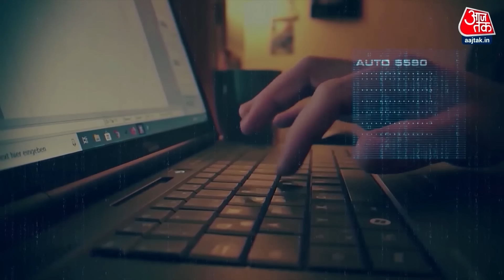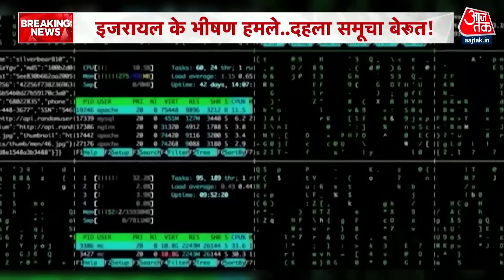Vishesh Full Episode: Israel ने Iran पर किया सबसे खतरनाक Cyber Attack? | Benjamin Netanyahu | AajTak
ईरान पर बड़ा साइबर अटैक हुआ है. इस साइबर अटैक में ईरान में बड़े पैमाने पर असर पड़ा है. जानकारी के मुताबिक न्यूक्लियर फैसिलिटीज पर भी गंभीर असर पड़ा है. ईरान के साइबर स्पेस से जुड़े एक पूर्व अधिकारी ने दावा किया है कि ईरान के कई महकमे साइबर अटैक से प्रभावित हुए हैं।ईरान पर ये साइबर अटैक ठीक किस वक्त हुआ ये हमले कब हुए,इसकी जनकारी अभी जारी नहीं की गई है.लेकिन ये तय है कि हर अहम महकमा इस अटैक की जद में आया है. ईरान इजरायल के संभावित हमले की तैयारी कर रहा था लेकिन उसे शायद ही अंदाजा रहा होगा कि इजरायल इस बीच साइबर अटैक कर देगा.